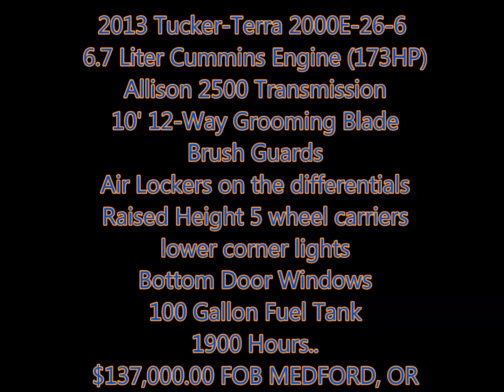2013 12 way 2000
2013 Tucker-Terra 2000E-26-6
 6.7 Liter Cummins Engine (173HP)
 Allison 2500 Transmission
 10' 12-Way Grooming Blade
 Brush Guards
 Air Lockers on the differentials
 Raised Height 5 wheel carriers
 lower corner lights
 Bottom Door Windows
 100 Gallon Fuel Tank
 1900 Hours..
 $137,000.00 FOB MEDFORD, ORescription